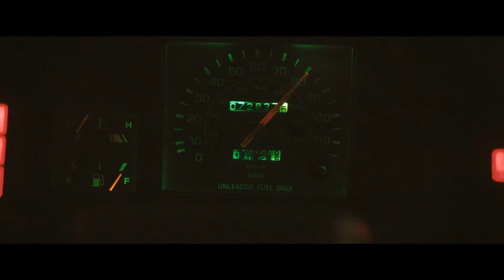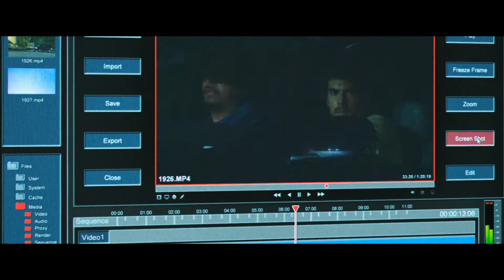WOLNY STRZELEC - ZWIASTUN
Keanu Reeves („Matrix”, „Adwokat diabła”) i Michael Nyqvist („Millennium”) w pełnym akcji filmie producenta „Starcia tytanów”.
John Wick był najlepszym płatnym zabójcą w Stanach, ale dla ukochanej żony wycofał się z biznesu. Po jej śmierci nie dane mu będzie w spokoju przeżyć żałoby. Gdy syn rosyjskiego mafiosa odbierze mu ostatnią pamiątkę po ukochanej, zemsta będzie tylko kwestią czasu. Przestępczy świat na wieść o tym, że John Wick wrócił do gry, zamiera w przerażeniu, a rosyjski mafioso wydaje na niego wyrok śmierci. Już wkrótce miasto stanie w płomieniach…